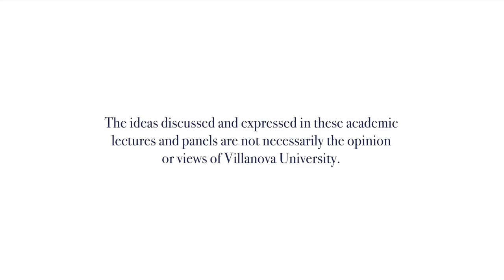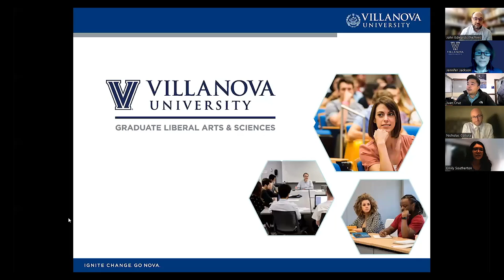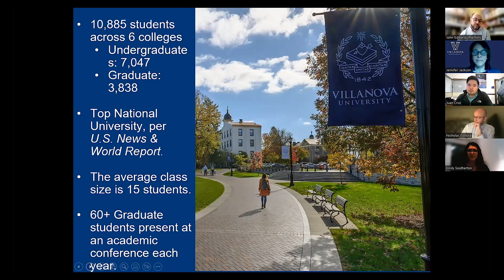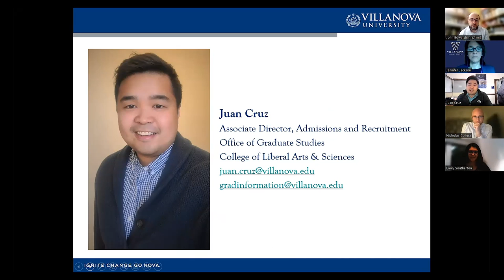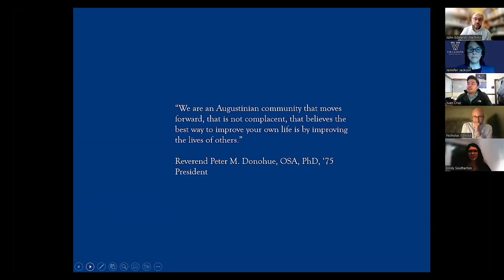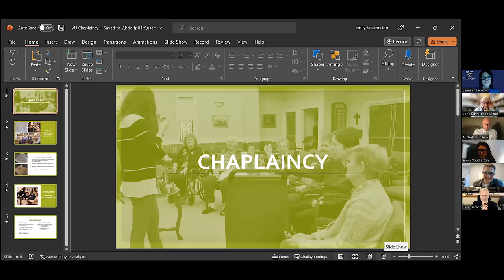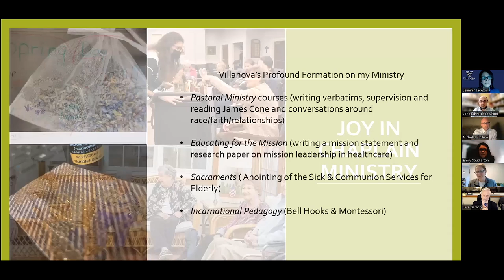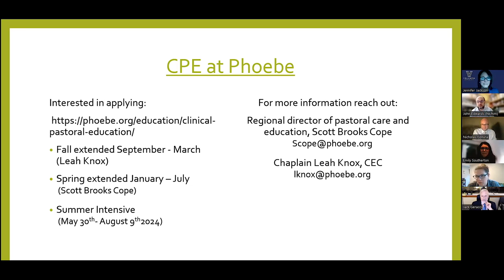Chaplaincy: Virtual Info Session 2023 | College of Liberal Arts and Sciences | Villanova University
Learn more about graduate work in chaplaincy education by either earning a master’s degree or a certificate. Hear from professionals in the field about chaplaincy as a tool for gaining leadership skills, prospects in the job market, and the role of chaplains in health, prison and corporate settings.